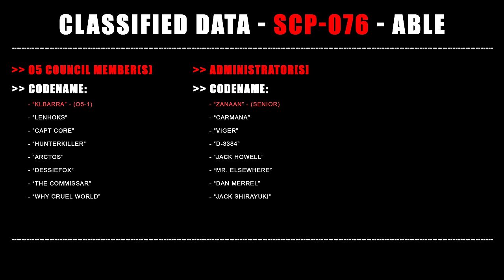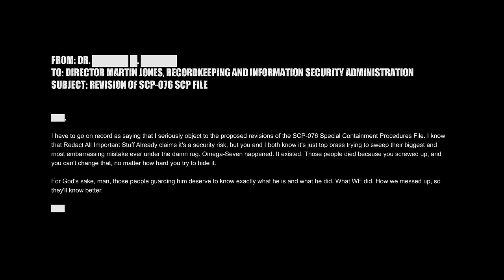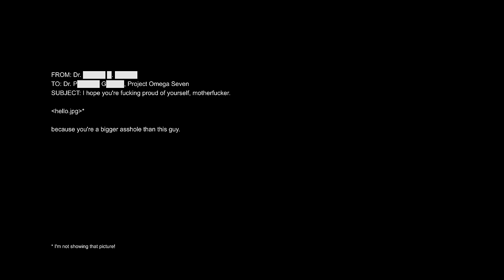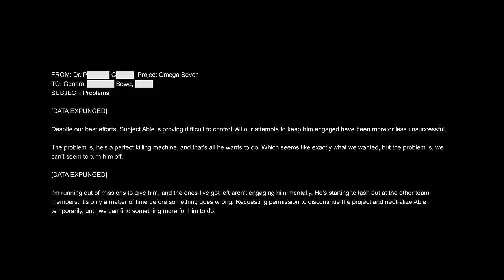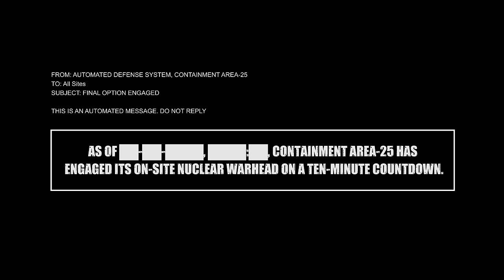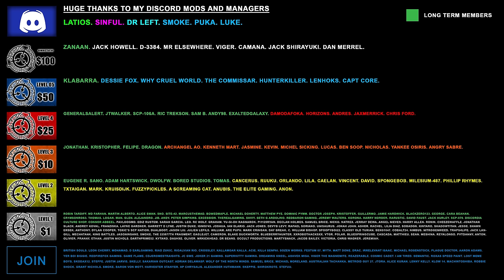SCP-076 - Able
Today I present to you SCP-076, Able. One of the most dangerous and combative SCPs that exist. His blood lust is unmatched, entering into a rage upon sight of any human. Watch to the end for the full story!

All SCP wiki works are licensed creative commons 3.0 attribution/share alike. Please credit me if you decide to use my videos or artwork.